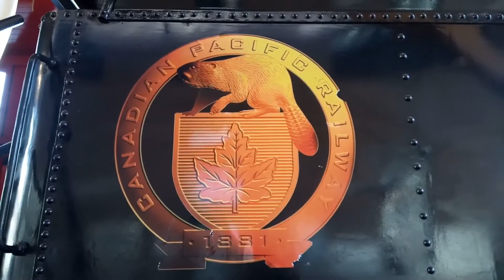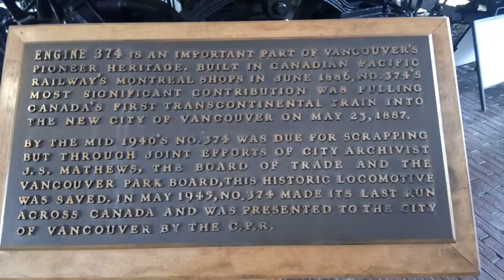round House in yele town of City Vancouver 🇨🇦